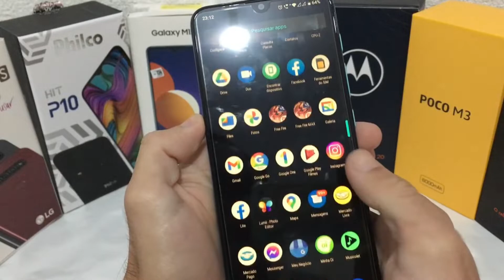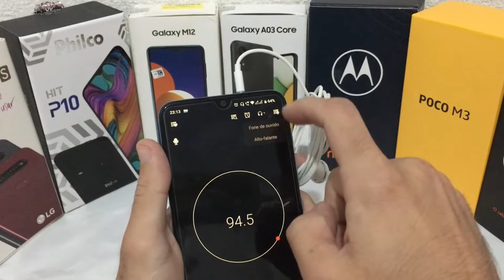MOTO E20 POSSUI RÁDIO !?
Será que o motorola moto e20 possui rádio? Veja no vídeo!